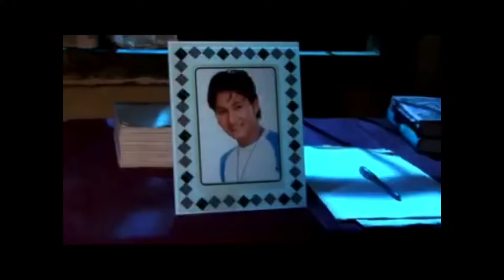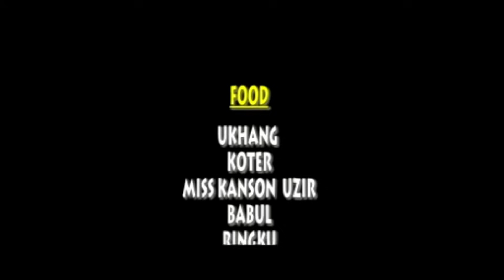Onnaya Swithwbla, A Boro Film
A Boro Film